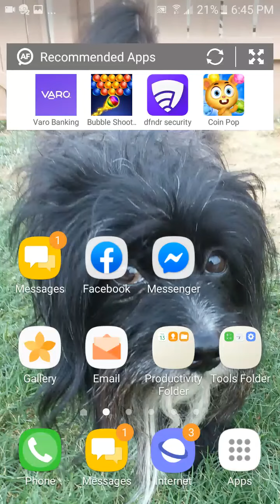Just hit 100 followers on Instagram June12,2019